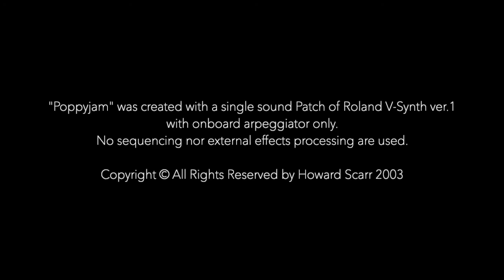Poppyjam by Howard Scarr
"Poppyjam" was created with a single sound Patch made from a single sample and was programmed on a Roland V-Synth with onboard arpeggiator only. No sequencing nor external effects processing are used.
It was first performed at Frankfurt Musikmesse 2003. Guess what the original sample was ;)